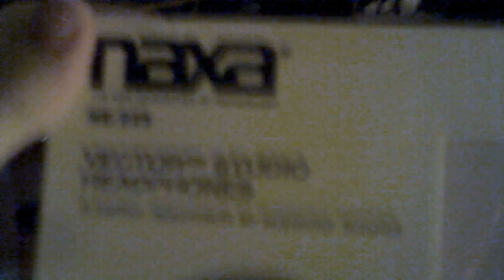uploading spree starts now